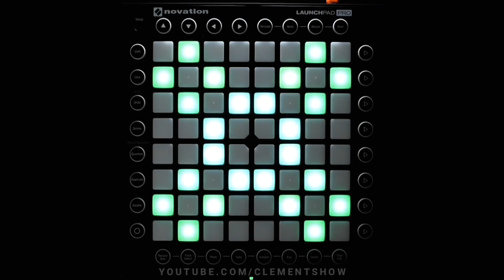Alan Walker - The Spectre | Launchpad Cover [UniPad]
Hello hello...I'm back xDD

Today, I bring to you a brand new cover and a brand new project!! ❤🔥💪

Well, this is my fastest project I've ever made!!  (I know is pretty late xD) And also this is my first self-made project that I've ever made, I finally not using other people project xD

This project will only work on UniPad, sorry for the user who uses Ableton.

If you want to play this project on your Launchpad, you will need to download UniPad form Play Store to play it 😀(IOS not available 😓)

Difficulty : 5/10

Don't know what UniPad is? UniPad is like a simulator version of Launchpad, but on mobile.

HUGE ANNOUNCEMENT!!! My The Spectre project is now officially became a part of Official UniPad UniPack!!! You can now download The Spectre from the Official store on UniPad!!! Much love to UniPad for uploading my UniPack ❤
Thank you guys for making this possible 😘

Also thanks to Dot Zeroo for his UniStudio app for helping me making the LEDs possible❤

Maybe you guys will be asking why not just do this project on Ableton? Well, I wanted to, but I didn't know how to do it yet. So I do this project on UniPad first, when I already good with it, I will try making project on Ableton 👌

Big thanks to Alan Walker for this amazing remasterd track :D